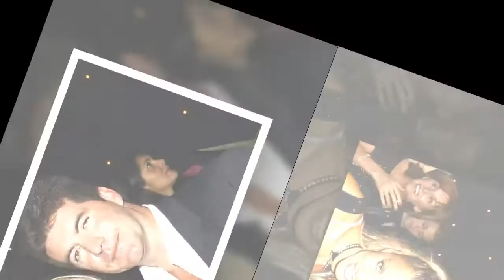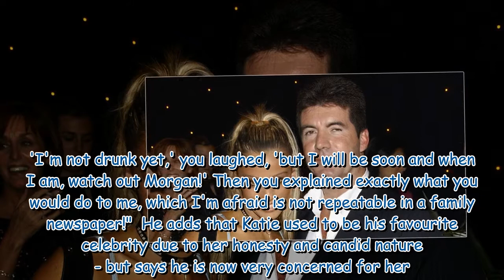Katie Price and Simon Cowell's 'relationship' after spending night in his bed